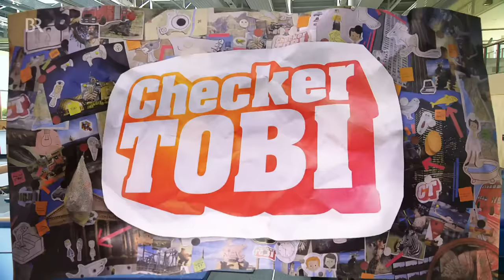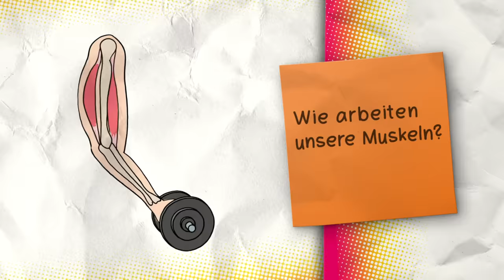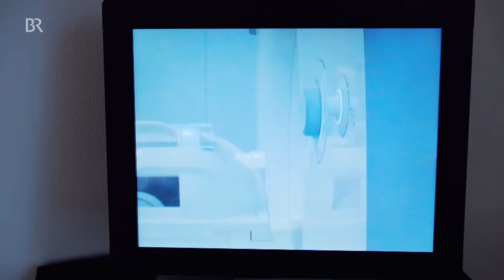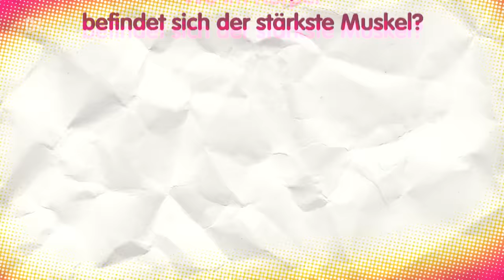Der Body-Check | Reportage für Kinder | Checker Tobi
👍 Unglaublich, was unser Körper kann. Wenn wir sprechen, arbeiten 70 verschiedene Muskeln. Unsere Augen können 100 Millionen Farben unterscheiden. Und wenn wir niesen, entstehen Windgeschwindigkeiten von bis zu 160 km/h. So schnell fahren Autos auf der Autobahn!